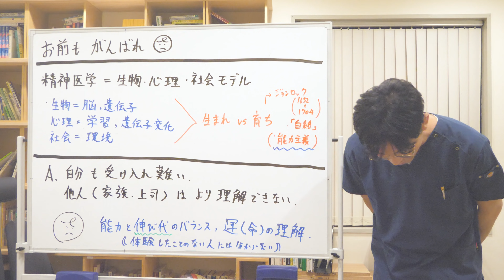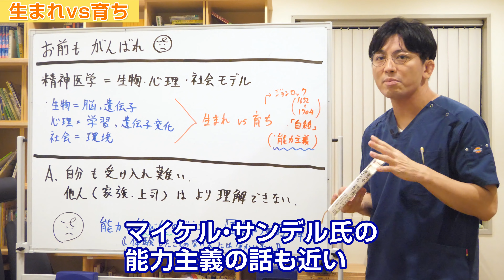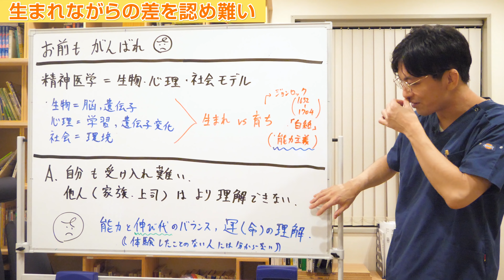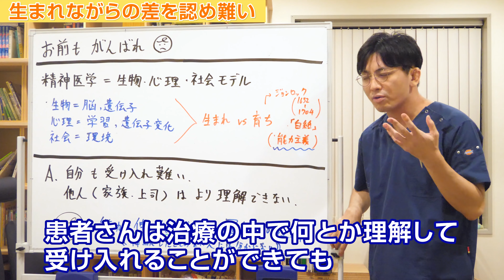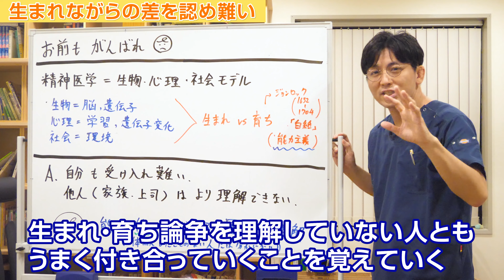「お前もがんばれ」への対応解説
02:27 精神医学＝生物・心理・社会モデル
04:15 生まれ vs 育ち
05:22 生まれながらの差を認め難い

今日は「お前もがんばれと言われた時にどうするべきか」を解説します。
このようなことを言われて傷ついている患者さんはたくさんいます。

上司や両親から「頑張れば大丈夫」「気合いが大事」「俺も辛いことがあった、だからお前も乗り越えられるはずだ」「努力は報われるんだ」「モチベーションを鼓舞すれば大丈夫」「息抜きをすれば仕事を頑張れるよ」などいろいろな形で励まされるのですが、なかなか期待に沿うことができません。

うつ病の人に頑張れと言ってはいけないという基本的なルールはありますが、それ以外にも発達障害の人やパーソナリティー症の人に頑張れと言いすぎてはいけないなどもあります。

患者さんは限界近く頑張っていてそれでももっと頑張ろうとするから、無理がきて過食嘔吐やアルコールや自傷に走るのに、どうして周りの人は「頑張れ」と言ってしまうのか。相手を傷つけるつもりがないにも関わらず、どうして相手を鼓舞してしまうのかを解説しようと思います。

結論としては、「能力と伸び代のバランスや「運」は人それぞれ違う」ということを自分も相手も理解していないから、特に相手が理解していないから、だと考えます。
努力で何とかなる部分もありますが、ならない部分もたくさんあります。それをどうして、相手は理解し難いのか？ということが臨床的なネックです。

■精神医学＝生物・心理・社会モデル

そもそも精神医学は「生物・心理・社会モデル」を取っていると言われています。
つまり、能力や遺伝子によって差があるということを認めています。

・生物＝脳、遺伝子
生物というのは「脳」のことです。筋肉のように遺伝によって決まるところが大きいです。
頭の良さ、記憶力の良さ、どれくらい頑張れるのか、どれくらい人に気を遣えるのか、優しいのか、攻撃的なのか、こういったことは遺伝で決まることが大きいと言われてきます。

・心理＝学習、遺伝子変化
もちろん学習して変わっていく部分もあります。
後天的な学習によって遺伝子変化が起きることもわかっています。
が、先天的なものと後天的なもののどちらの影響が強いか？という議論もあります。

・社会＝環境
人間は相対的な生き物なので、知的障害（精神発達遅滞）というのは他の人から見て相対的に劣っているということで、それが障害に見えてしまう、という問題です。
労働時間が長い、パワハラを受けるなど環境によって病んでしまうこともあります。

■生まれ vs 育ち

上記をわかりやすく言うならば、「生まれ vs 育ち」ということです。
これは長らく議論されてきたことです。

ジョン・ロック（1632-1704）という哲学者は「人間は生まれたときは白紙で、その後の経験や学習で変わっていく」と唱えました。最近では、マイケル・サンデル氏の能力主義の話も近いかと思います。

努力をすれば皆一定のレベルを到達できるが、生まれつきのものもある。これは議論されてきましたが、現代は両方があることがわかっています。生まれの問題もあれば、育ちの問題もあります。

■生まれながらの差を認め難い

ですが、多くの人は「育ちの問題」だけだと思っています。ですから生まれながらにして劣っていること、障害があることがなかなか認め難いです。

精神医学は偏見が多いですし、共感されませんし、理解されていないのですが、その原因の１つは「生まれながらに脳という心にまで差がある」ということを認め難いことにあります。

これは治療の中でよく扱われることです。患者さんは頑張っても頑張っても追いつかなくて、それが苦しくて逃げてしまう、過食嘔吐してしまう、自傷してしまう。

他の人からは理想が高いと言われるかもしれませんがそうではない、人並みにはなりたいなど、いろいろと受け入れ難いことを受け入れていく必要があります。
人とは違う能力、伸び代、運命、親子関係など受け入れ難いものを受け入れていく必要があります。

ただ、これをようやく受け入たところで、相手は受け入れていません。だいたい受け入れません。
例えば適応障害で「自分は頑張っているけど能力不足なんだな、だから適応障害になってしまったんだな。自分の身の丈にあった頑張り方をしなければいけないんだな」とわかって職場に復帰しても、相手はわかっていないのでまたたくさん仕事を押し付けられるとはよくあります。
それはどうしてかというと、生まれや育ちの問題を理解できていないからです。

精神医学はすごく残酷で、生まれつきの能力、伸び代のバランス、運命など現実的なところを理解していかなければいけませんし、それが治療的に必要なことだったりします。
気持ちの問題ではありません。

「トラウマは存在しない」など言いますが、そんなことはなくてトラウマは存在しますし、「捉え方次第だ」と言われたりもしますが、それだけでは済まない問題もたくさんあります。

患者さんは治療の中で何とか理解して受け入れることができても、相手は理解していないからまた傷つく、ということはよくあります。
うつで休職し、その間に自分の限界性を受け入れ、そして職場復帰しても相手はまた仕事を押し付けてくることはよくあります。ですが、理解していない人ともうまく付き合っていくことを覚えていかないとなりません。

「お前も頑張れ」と言われた時は、うまくいなす方法を主治医の先生と話して作戦を立てていくことが重要です。

仕事の不快感はどこまで我慢すれば良い？ 耐えられなくなったら、転職？ 休職？

『自己紹介』
益田裕介
2020年6月5日より断酒継続中。